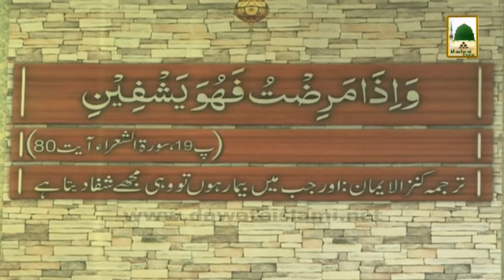Rohani Ilaj aur Istikhara Ep#313 - 20 May 2014